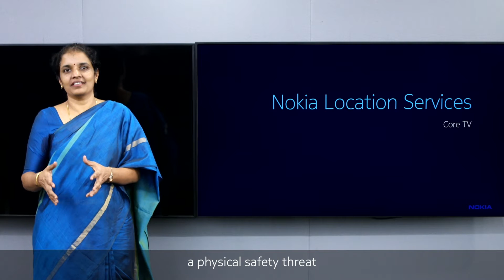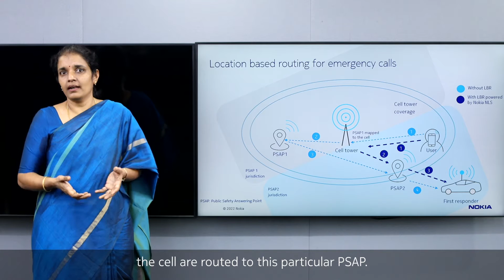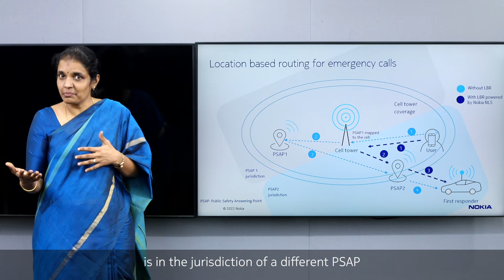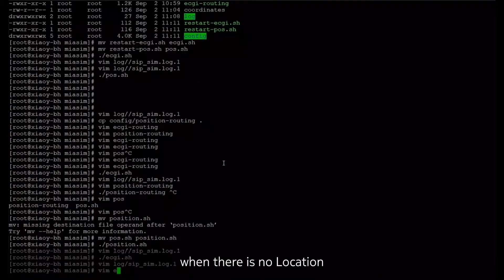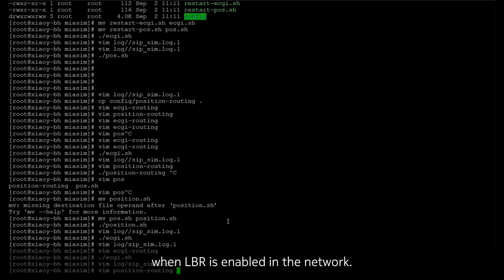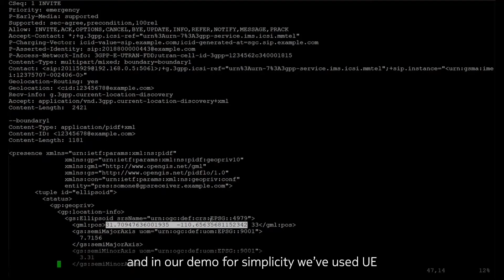Nokia Core TV series #13: Saving time during emergencies with Nokia Location Services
In any emergency every moment counts. The seconds between the time we call an emergency number and the time we get connected to the appropriate public safety dispatcher are absolutely crucial. In such calls, call transfers between Public Safety Answering Points (PSAP) can delay access to first responders.